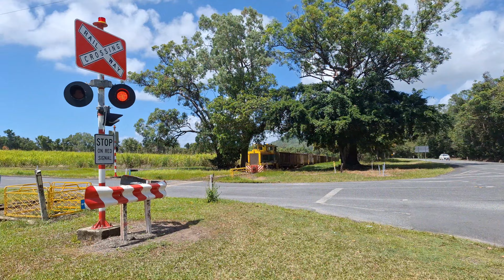Video 73: Chasing The Mossman Mill Loco 'Daintree' On A Sugar Run | The Australian Trainspotter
in this video I went to Mossman mill with the cairns railfan to film some trains it was a very sunny day and all the trains were put and about and we were specially following daintreee which is the biggest locomotive in Mossman mills fleet